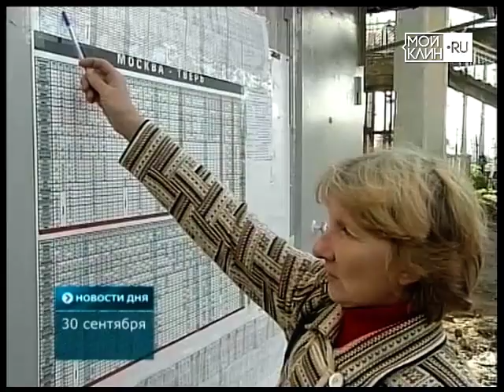«Ласточка» с 1 октября!